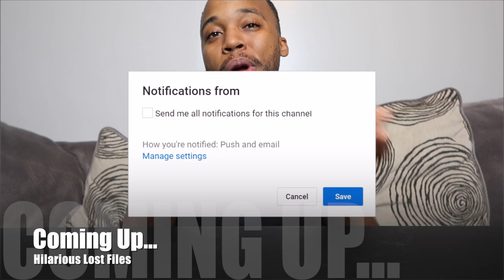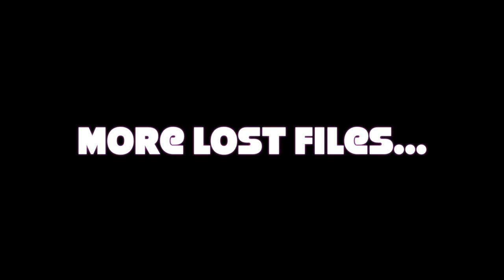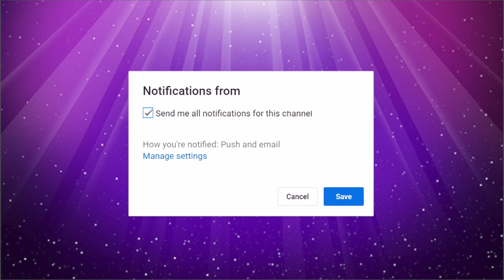WE TRIED SILKWORMS PUPA | Savannah, GA Trip 2018 LOST FILES | Fritz Family Entertainment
Positivity Comment
Follow us on all social media!